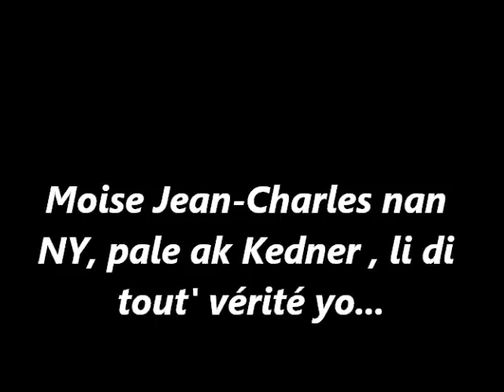Moise Jean Charles Nan NY 2018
Radio Haiti Publicité te renkontre Moise Jean Charles nan NY- Pou Kisa Yo Bloke Senateur a nan Nations Unies?